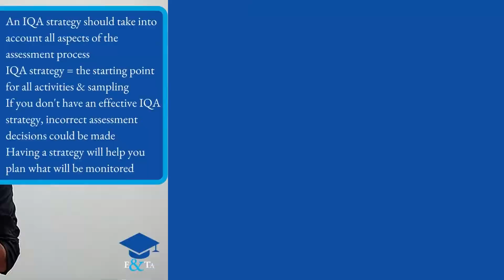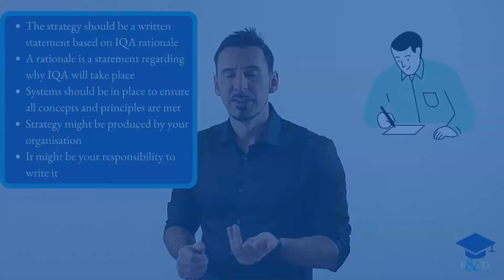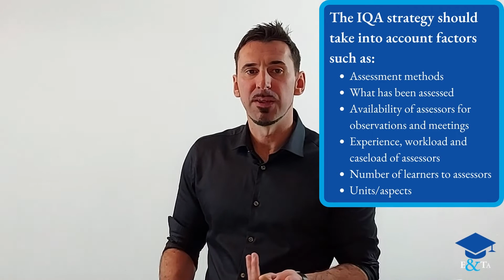Level 4 Award in Internal Quality Assurance Principles and Practices - IQA Strategy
Matthew Reynolds from the Education and Training Academy introduces you to the Level 4 Award in Internal Quality Assurance Principles and Practices

Level 4 Award in Internal Quality Assurance Principles and Practices